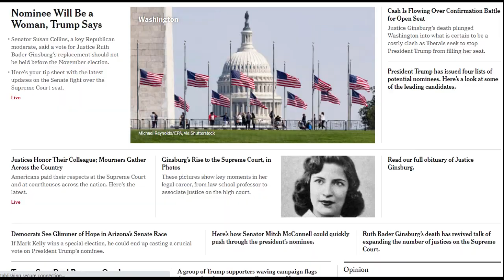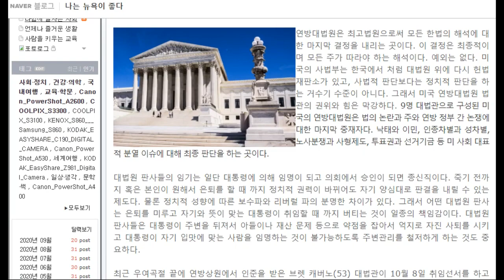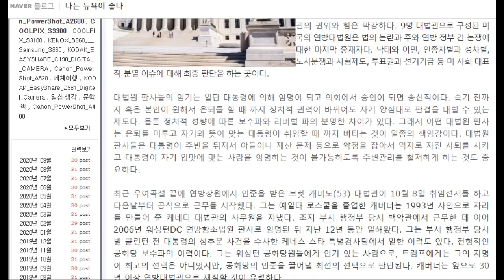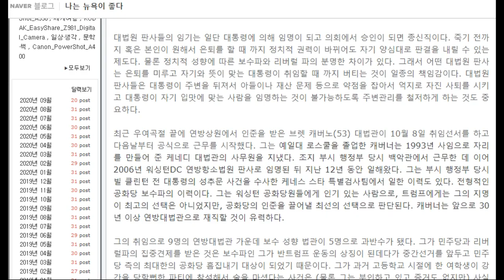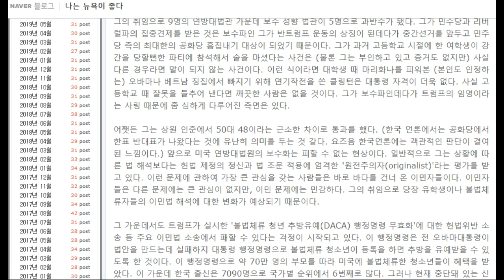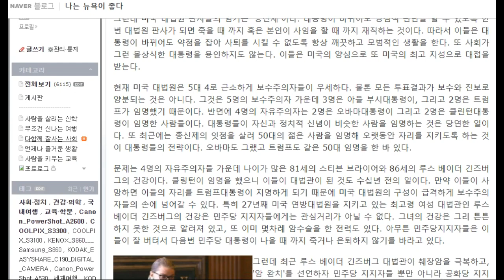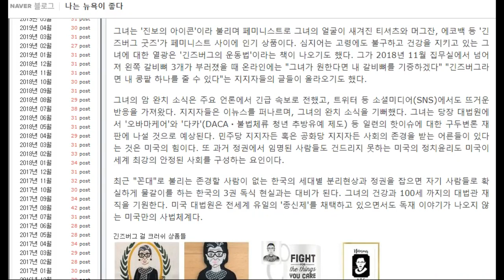미국 연방대법원 판사의 임기는 종신제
저와는 개인적으로 사회구조에 관한 의경을 달리하지만, 미국 대법원 판사인 긴즈버그가 사망했습니다. 그의 사망을 애도합니다, 또 다른 의견의 대변자인 그녀 같은 사람이 없는 사회는 독재국가에 불과하기 때문입니다. 이번 기회에 미국 사법시스템을 알아봅니다. 그 가운데 가장 특징적인 것은 대법원의 절대성과 종신제 입니다. 대통령은 바뀌지만 대법원 판사는 자신이 그만 두거나 혹은 죽을 때 까지 현직을 유지합니다. 왜 일까요?